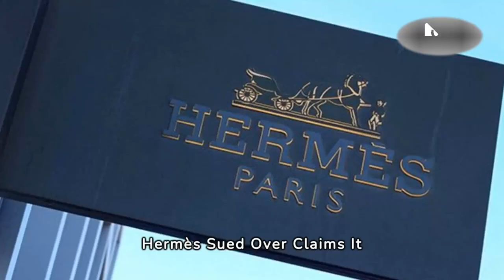Hermès Sued Over Claims It Refused to Sell Shoppers Birkin Bags - VAXA Post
Hermès has been sued over claims it unlawfully allows only customers with "sufficient purchase history" with the company to buy its famous Birkin bags. Two residents in California allege Hermès is violating antitrust laws by "tying" the sale of one item to the purchase of another, according to the proposed federal class-action lawsuit filed on Tuesday in San Francisco.

The company's sales associates are driving the scheme by pushing customers to buy shoes, scarves, jewellery and other items to gain an opportunity to buy a Birkin, the lawsuit said. Consumers cannot purchase a Birkin online from Hermès, and the leather bags - which are handcrafted and can cost thousands of dollars each - are not displayed for sale in the company's retail stores, according to the lawsuit.

"Typically, only those consumers who are deemed worthy of purchasing a Birkin handbag will be shown a Birkin handbag (in a private room). Hermès sales associates do not earn commissions on Birkin bag sales and are instructed to use the handbags as a way to coerce consumers to purchase ancillary products," the lawsuit claimed.

The lawsuit calls the Birkin handbags an "icon of fashion". They are named after the singer and actress Jane Birkin, who died in July aged 76. In 1981, Birkin was reportedly sat next to Hermès chief executive Jean-Louis Dumas on a flight from Paris to London, according to L'Officiel magazine. Following a conversation between the two about how difficult it was to find a bag that could fulfil Birkin's needs as a mother-of-two, the Birkin bag was born. Mr Dumas designed the bag on the spot and named it after Birkin when it came into production in 1984, according to reports.

The handbag went on to become a status symbol, with some fetching well over 10,000 dollars. The lawsuit said it was seeking class action status for thousands of US consumers who bought Hermès goods or were asked to buy them in order to purchase a Birkin.

Hermès operates about 43 stores in the United States, including eight in California. The plaintiffs are seeking unspecified monetary damages and a court order barring Hermès' allegedly anti-competitive practices.